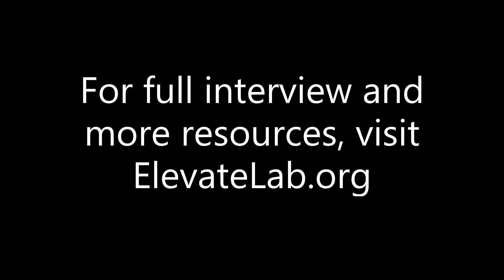Harvard Business School MBA - Intro- Etham, General Atlantic Growth Equity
Elevate's MBA Forum features Private Equity MBA leaders from HBS, Wharton, Stanford, Chicago Booth & Yale SOM and from: Blackstone, Apollo, General Atlantic, Onex, Goldman Sachs & Morgan Stanley. In addition, we have the admissions team from Chicago Booth (#1-ranked, Forbes, #1-ranked, Economist, #3-ranked US News).

Elevate is the largest career recruiting platform for finance & investing careers in North America, partnering with the top professionals & firms in the world to provide training, recruiting, networking and resources. Elevate is partnered with professionals from the top 50+ IB, PE, VC and HF firms, as well as the top 40+ undergraduate and top 10 MBA universities in the world. for more

Etham - Harvard Business School 1